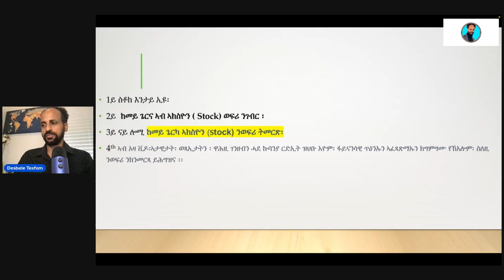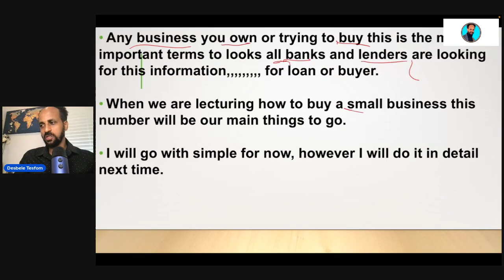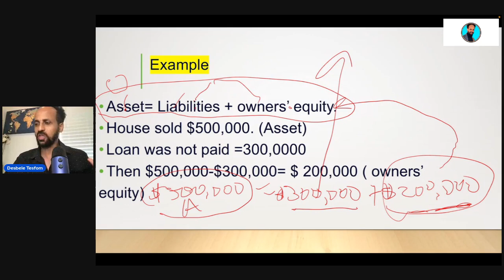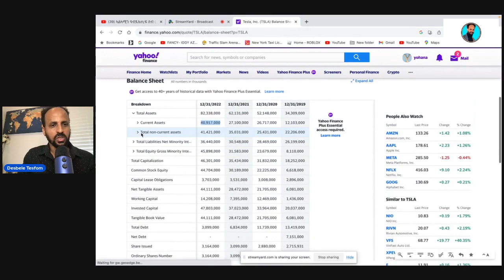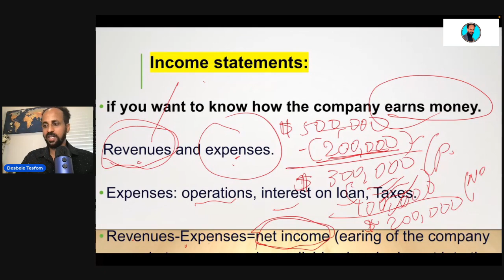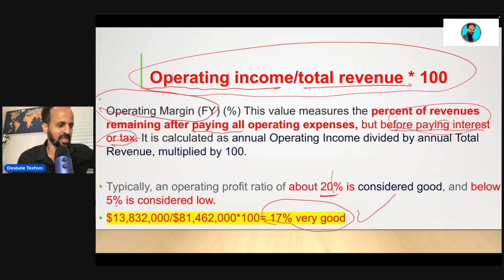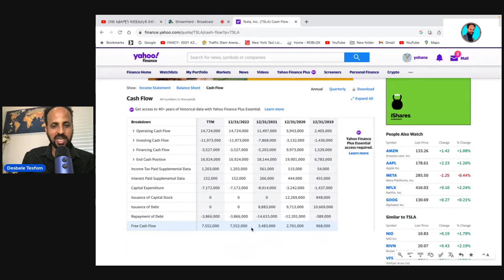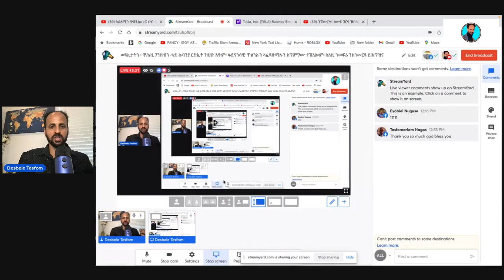ኣታዊታት፡ ወጻኢታትን ዋሕዚ ገንዘብን ሓደ ኩባንያ ርድኢት ዝህቡ እዮም ፋይናንሳዊ ጥዕንኡን ኣፈጻጽማኡን ክግምግሙ የኽእሎም ስለዚ ንወፍሪ ንክንመርጻ ይሕግዝና